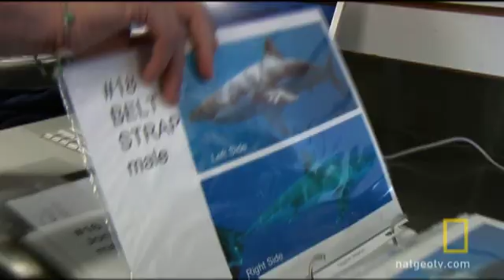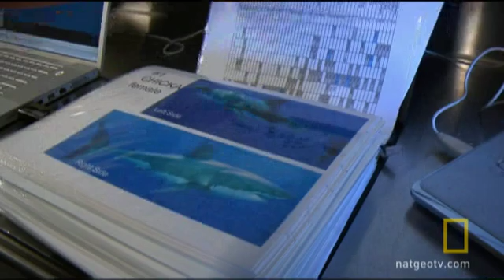The Art of Seducing Sharks | Expedition Great White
Expedition Great White: The Perfect Catch : With the help of some irresistible bait, the crew lures in a female great white to test Dr. Domeier's breeding ground theory.